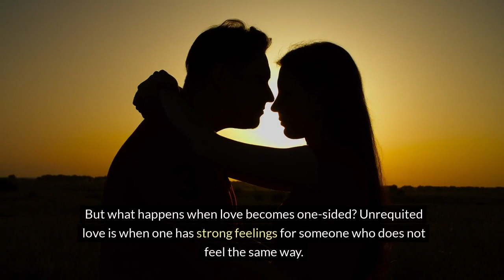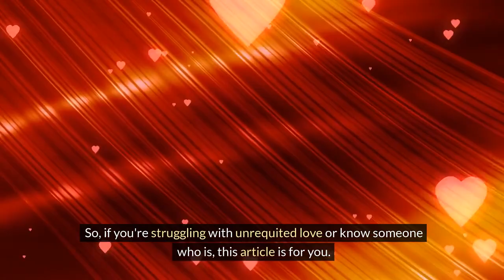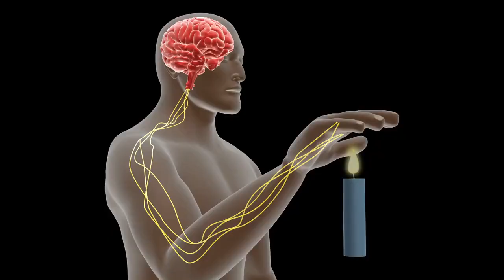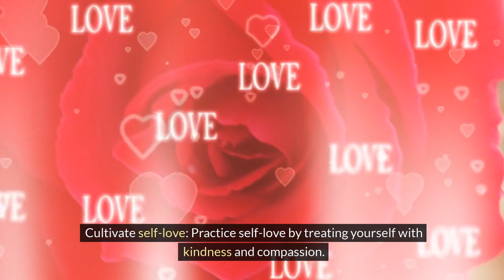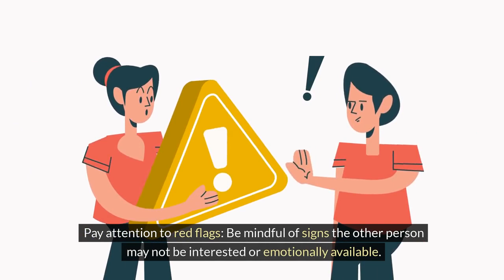What to Do When Your Crush Rejects You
Welcome to the Stylin' Spirit channel in this thought-provoking and heartfelt video, we delve into the complex world of unrequited love and the healing process that follows. We all know that love can be a beautiful and fulfilling emotion, but what happens when it becomes one-sided? Join us as we explore the intricacies of unrequited love, its impact on our emotional well-being, and how we can find healing.

Have you ever found yourself caught in the web of unrequited love? We deeply empathize with the pain and confusion that comes with having strong feelings for someone who doesn't feel the same way. This video offers insights and guidance on understanding the dynamics of one-sided love and navigating through the emotional challenges it presents.

From crushes to long-term relationships, unrequited love can affect anyone at any stage. We discuss the common signs and symptoms of unrequited love, helping you identify whether your emotions align with this experience. By recognizing the patterns of unrequited love, you can better understand your feelings and take steps toward healing.

Finding healing after experiencing unrequited love is crucial to moving forward. This video shares practical strategies and self-care techniques to help you heal and regain your emotional balance. Whether through therapy, self-reflection, or finding support from friends and loved ones, we provide guidance on the paths to healing and self-discovery.

Join us on this journey of understanding unrequited love and finding the healing you deserve. Gain insights, clarity, and actionable steps toward reclaiming your happiness and emotional well-being. Don't let the pain of unrequited love hold you back.

We encourage comments and discussions on this video, as we believe in creating a supportive community where we can share our journeys and support each other.